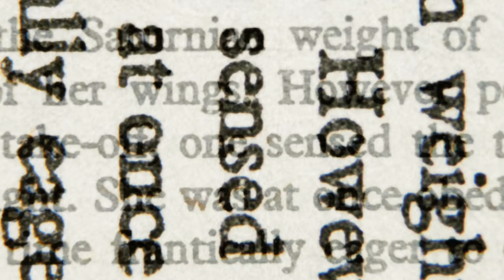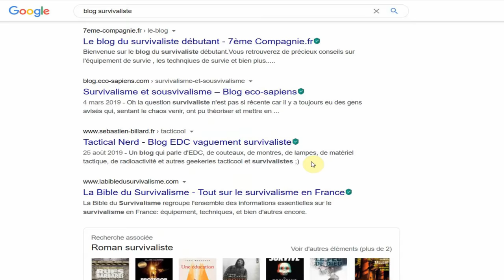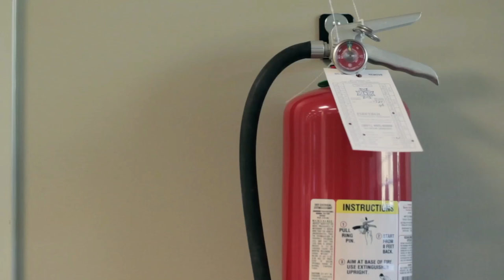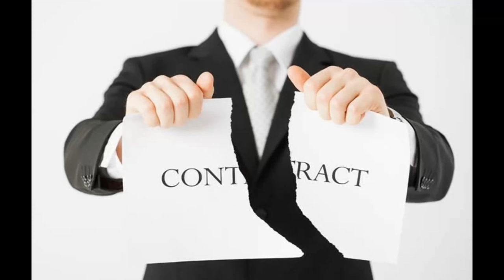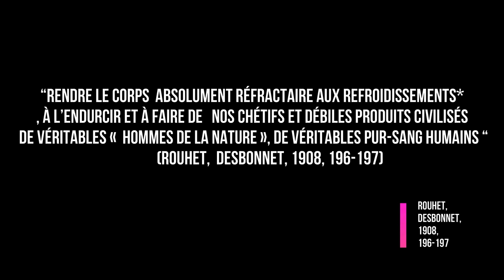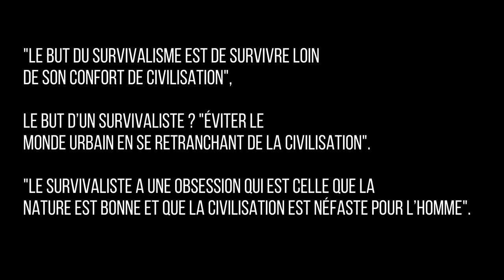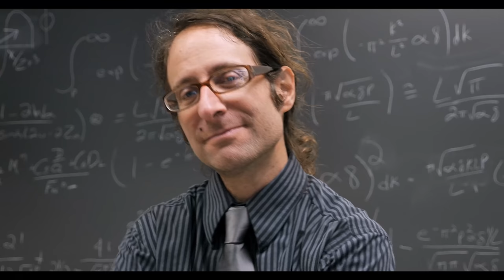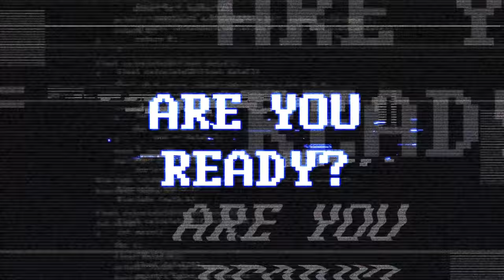Apocalypse now ou plus tard ? Comment devenir le Rambo du quotidien - EPISODIQUE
survivez le guide

les guides du bien survivre. Format pour te donner des solutions concrètes à un problème.
Le tout en utilisant le storytelling.

Le survivalisme, qu'est-ce que c'est ? Origines ? Idées reçues ? Fausses croyances ?
Viens explorer, dans cette seconde vidéo, la définition de ce qu'est vraiment le survivalisme.

Continue a suivre le lapin blanc, comprends un peu mieux ce mouvement et brille en société en racontant les différences entre preppers et autonomistes, ou en parlant de Kurt Saxon ou Don Stephens. Utilise des termes savants comme néo-libéralisme et doctrine de soins néo-hippocratique influencée par les thèses vitalistes. Adopte un regard sérieux quand les autres te répondront "C'est pas faux !", sans vraiment comprendre ce que tu racontes. Éloigne-toi ensuite l'air de rien et voilà le travail !!

HORODATAGE / CHAPITRES :
00:00 : Introduction
01:03 : Question 'C'est quoi pour toi le survivalisme ?' puis générique
01:33 : Fin du générique puis définition du survivalisme
02:22 : D'où vient le survivalisme ?
04:34 : Les différents archétypes
07:35 : Les archétypes face à une situation difficile
10:30 : Les pères fondateurs du mouvement
17:07 : Les valeurs du survivalisme
17:30 : Le phénomène du 'freak show'
20:14 : Conclusion

VIDEOTHEQUE / SONOTHEQUE / BANQUE D'IMAGES :
Photos, vidéos, son : Pixabay, Videvo, Free stock video, Storyblocks

REMERCIEMENTS :
Merci à tous ceux qui, par leurs paroles ou leurs actes m'ont permis d'aller plus loin !!
Merci particulier à Kernos Ours Gris, John, Florian et JM pour les précieux conseils.